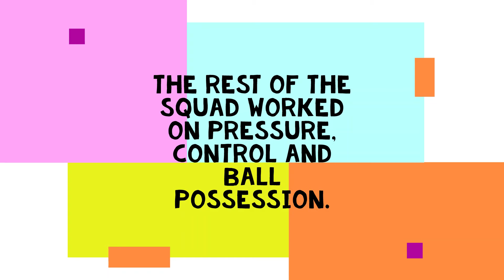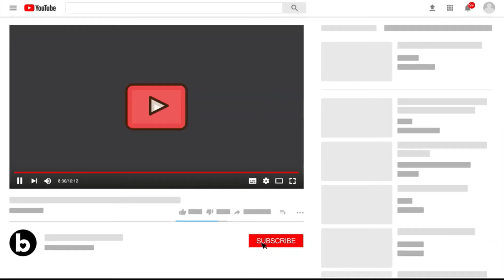Real Madrid Training 3 Oct: Team Starts Preparation for Villarreal Clash | Recovery | Ball Control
Our team completed a new training session at Real Madrid City ahead of the matchday nine of the League, in which Ancelotti's team will face Villarreal at the Santiago Bernabéu (Saturday, 9:00 p.m.; Movistar LaLiga).

The starters in the match against Lille performed recovery exercises in the gym and on the pitch.

The rest of the squad worked on pressure, control and ball possession.

They concluded the session with a series of matches on small fields.

Rodrygo trained alone and Ceballos completed part of the training with the group.

Brahim, Alaba and Courtois continue with their recovery processes.